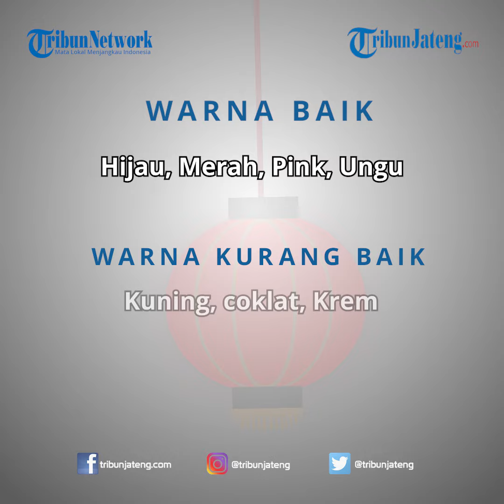Peruntungan Shio Harian Rabu 27 Januari 2021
Simak kalender peruntungan shio besok rabu 27 Januari 2021 dari pakar Fengshui Semarang, Tjeng Sindhu Berlian, bagi yang memerlukannya.